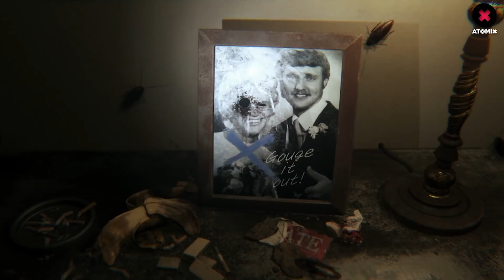P.T. Silent Hills – De vuelta al terror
Hace ya cuatro años durante una Gamescom, Konami hizo que el mundo entero de los videojuegos se detuviera al de la nada, lanzar en PS4 un demo bajo el nombre P.T. (playable teaser), el cual, rápidamente causó sensación gracias a su profunda atmósfera de terror. Unas horas más tarde, se nos anunció que en realidad, era el concepto de Silent Hills, nueva entrega de Silent Hill en la que el mismísimo Hideo Kojima estaba trabajando. El resto es historia. Acompáñanos a recorrer los pasillos de la tétrica casa de este contenido que ya no es posible descargar desde hace un buen tiempo.

Facebook.com/atomix
Instagram.com/atomixvg